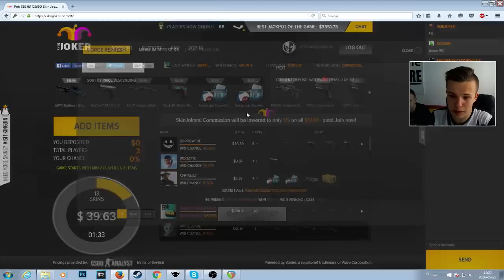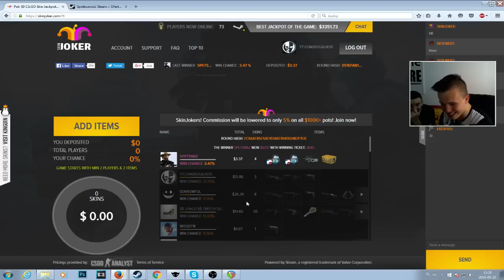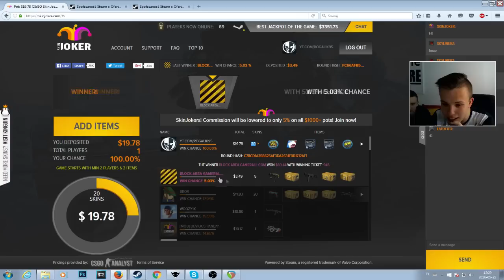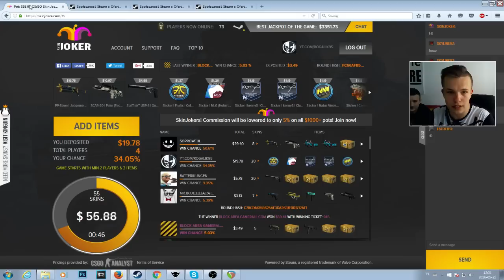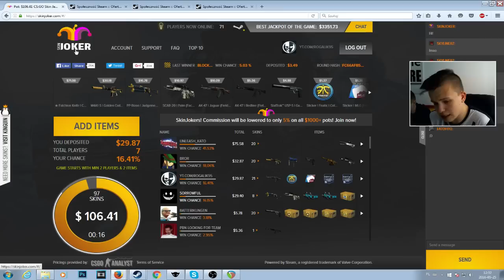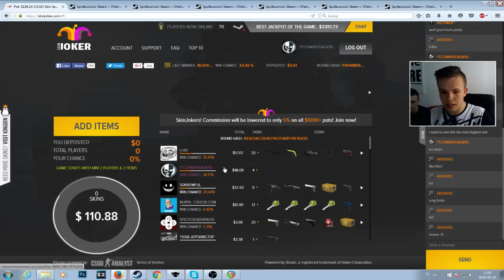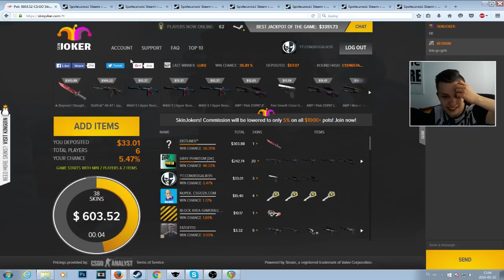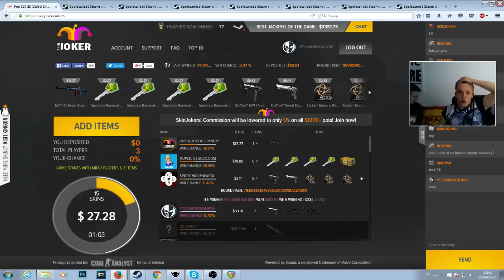600 $$ PROFIT ! EASY SKINS !!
► NIE BĄDŹ FAJKA ZOSTAW LAJKA. 400 LAJK = KOLEJNY ODCINEK.
► SUBUJ MORDO TY MOJA!

Siema, z tej strony rogalik95, a dzisiaj mam dla Was kolejny odcineczek z betowania na stronie skinjoker ;)! Mam nadzieje że Wam się spodoba.